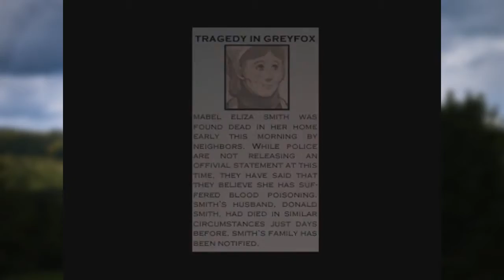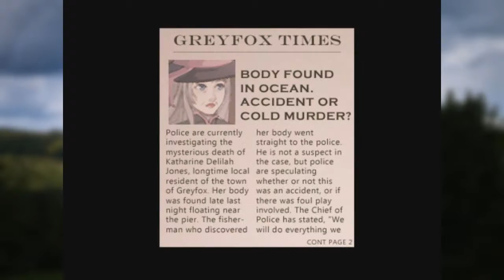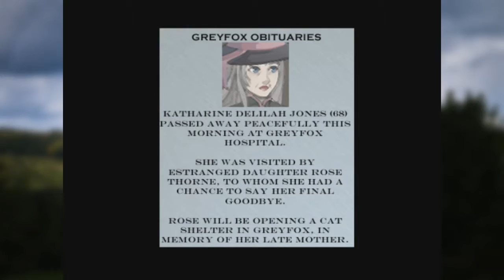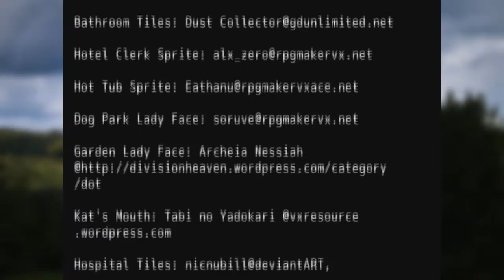Greyfox - Part 3 - Mr. Brown and Kat Storylines, and The End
The storylines of Mr. Brown and Katherine, the crazy cat lady! And all three of the endings, and the credits.

Greyfox on Steam, I WOULD suggest trying to get it on sale if you're interested:

You can't see too much of it, but the image I threw in the background:
That promised social media link spam.